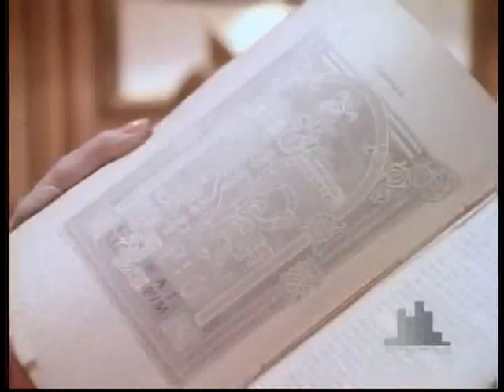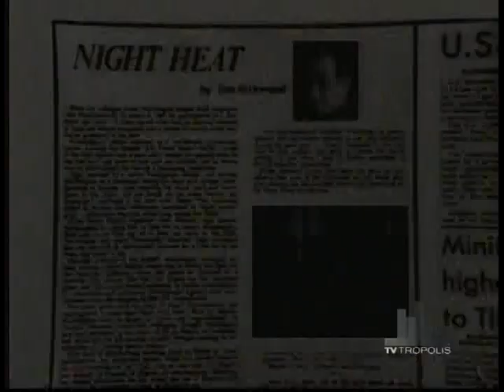Night Heat - Velvet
5/16/85.

Velvet, the lead singer of the punk band Crud is found dead of an apparent drug overdose. Kevin and Frank investigate and discover the cocaine was laced with potassium cyanide. The investigation is complicated because both the narcotics division and homicide are involved.
Frank's integrity as a officer is called into question when he tries to rekindle his relationship with his high school sweetheart Maria, who now calls herself Amanda and is involved with the lead suspect and a drug addict herself.